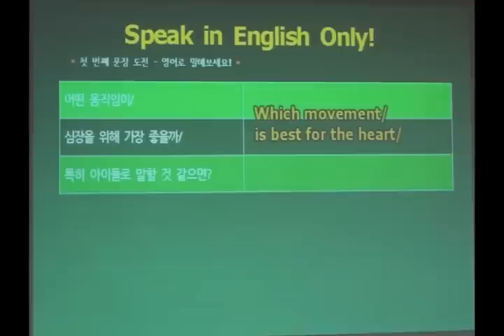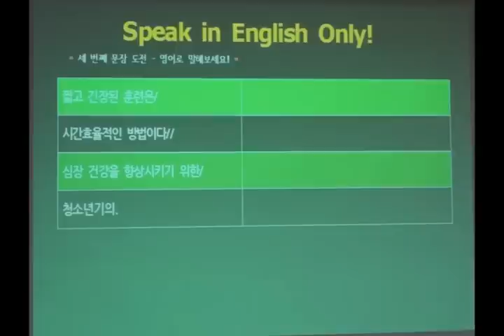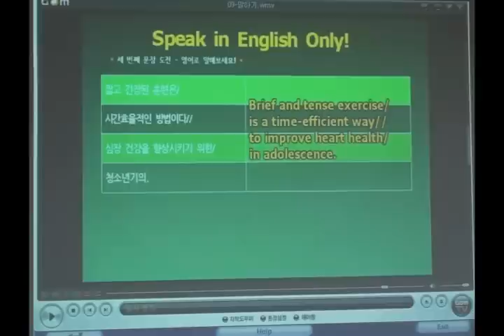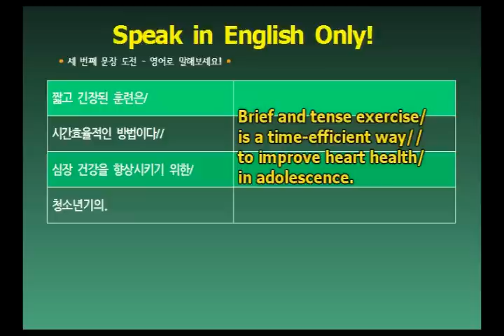스피킹 speaking 우리말을 영어로 말하기 훈련